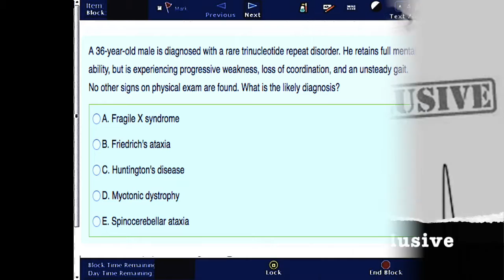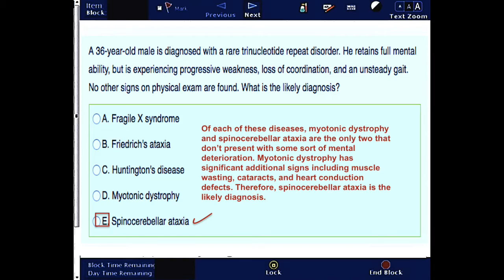USMLE Step 1: Question 55 (with answer and explanation)